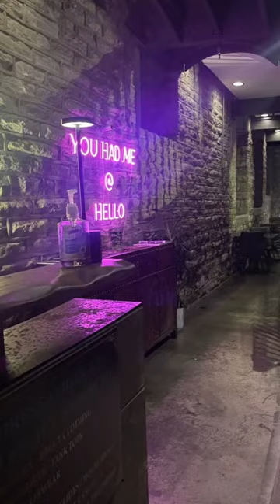Divan Atlanta rooftop